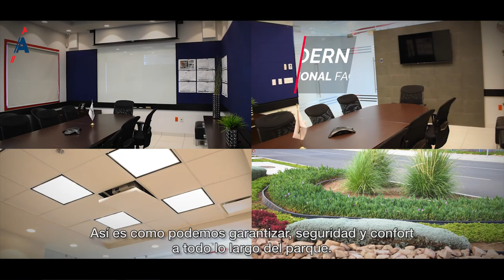AeroTech Industrial Park | American Industries Group®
Short promotional video highlighting American Industries® Aerotech Industrial Park and Queretaro as an important region for the industry.